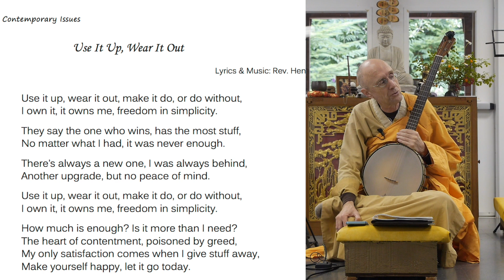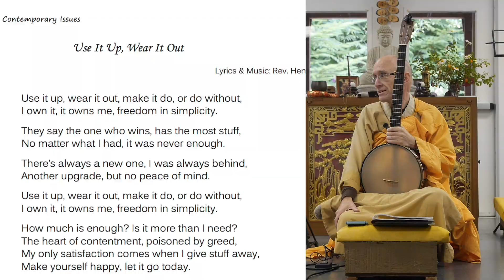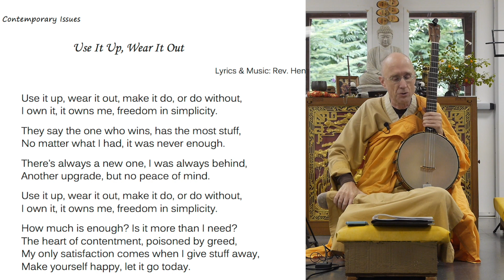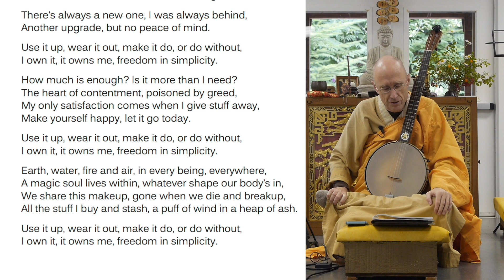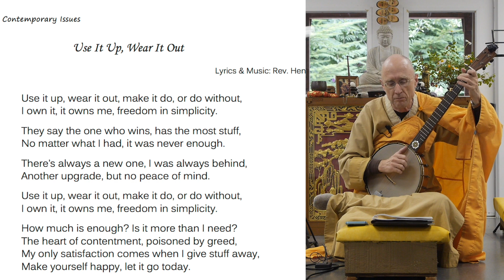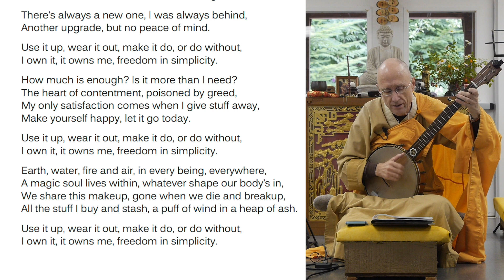Dharma with Music: Use It Up, Wear It Out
The Buddha taught the Sangha ways to approach materials for their needs but not greeds.
In monastic communities, monks and nuns only depend on four material things which are: food/drink, clothes, medicine and shelter. Today people are living in a world where human beings are acting as consumers, and eight people’s wealth is as much as half humanity, this Buddhist folk song asks how much is enough.

Use It Up, Wear It Out
Lyrics & Music: Rev. Heng Sure

Use it up, wear it out, make it do, or do without,
I own it, it owns me, freedom in simplicity.
They say the one who wins, has the most stuff,
No matter what I had, it was never enough.
There’s always a new one, I was always behind,
Another upgrade, but no peace of mind.
How much is enough? Is it more than I need?
The heart of contentment, poisoned by greed,
My only satisfaction comes when I give stuff away,
Make yourself happy, let it go today.
Earth, water, fire and air, in every being, everywhere,
A magic soul lives within, whatever shape our body’s in,
We share this makeup, gone when we die and breakup,
All the stuff I buy and stash, a puff of wind in a heap of ash.